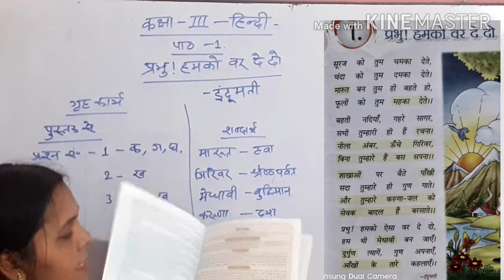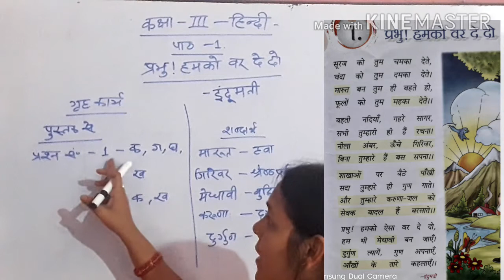हिंदी कक्षा 3 - पाठ 1 - प्रभु हमको वर दे दो